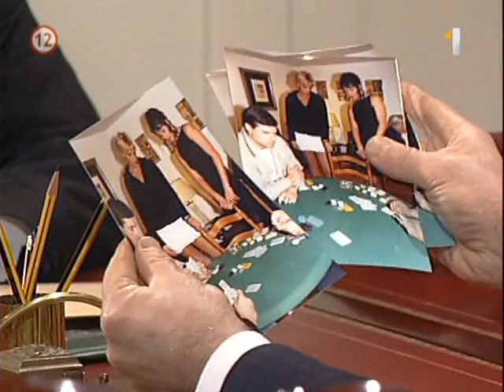Divoký anjel Muňeca brava SK 180 časť 2/3